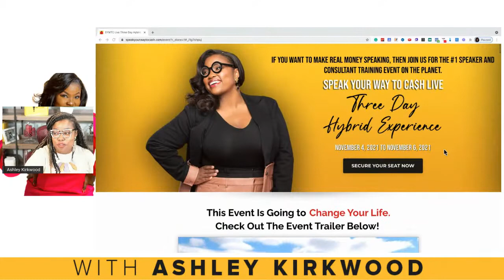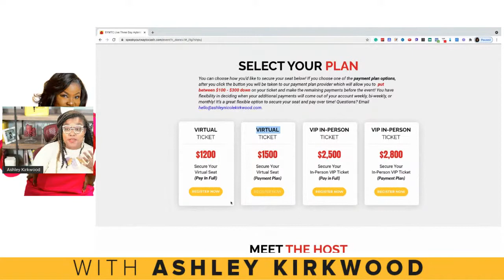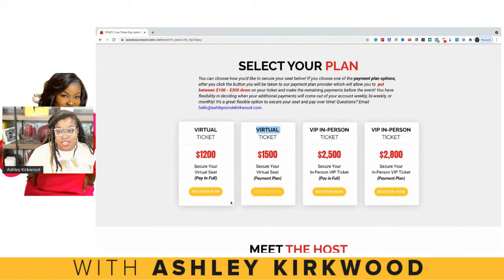Speak Your Way To Cash: Stop Doing This & Grow Your Speaking Business